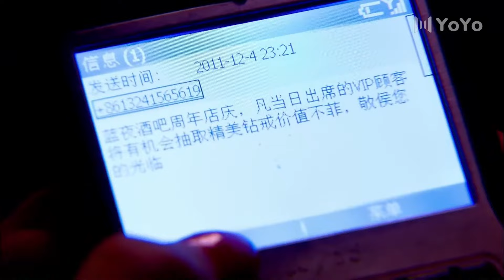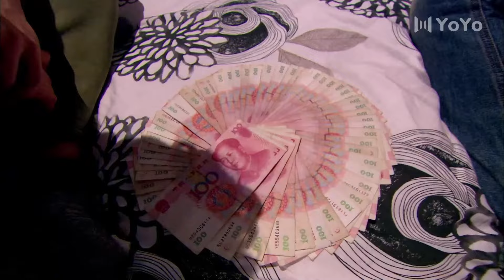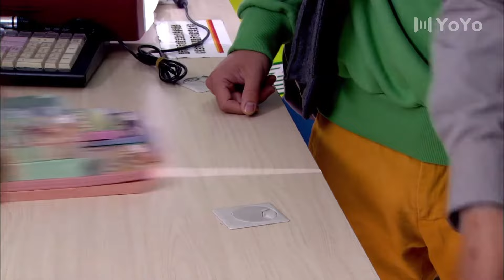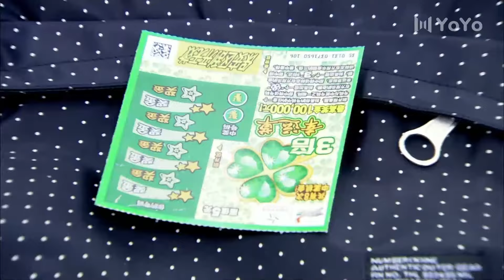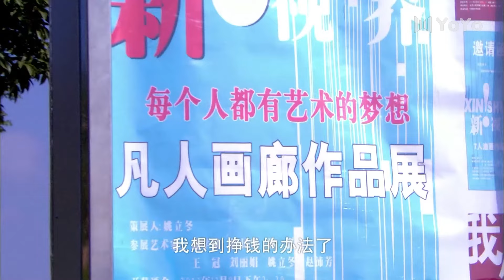心機女以為自己中了特等獎戒指，哪料獎品居然是易拉罐環💖 Movie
JRDXFSHDSJ